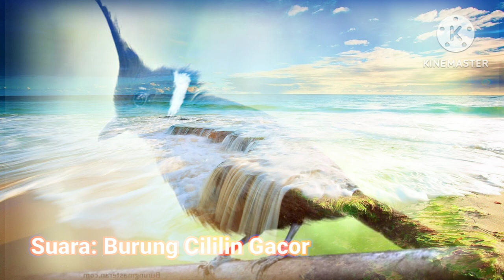[ASMR] SUARA HEWAN SUARA BURUNG CILILIN GACOR